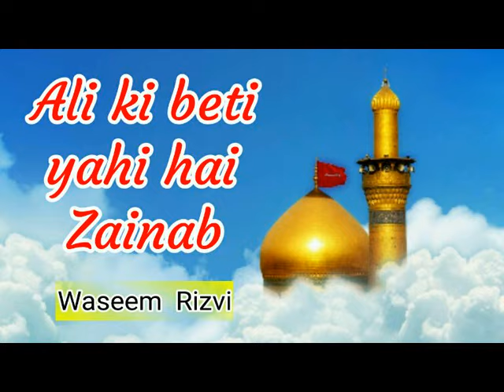Yahi Hai Zainab Yahi Hai Zainab Ali Ki Beti Yahi Hai Zainab | Waseem Rizvi